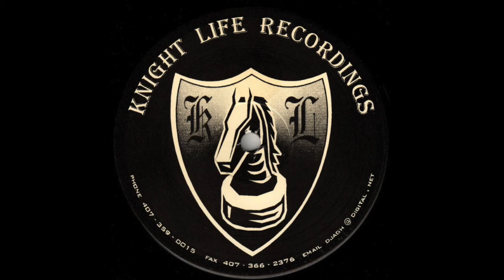Red Void - The Churning (Original Mix) at -8%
Knight Life Recordings ‎– KNIGHT-012

Video(s) will be removed immediately. No profits intended. Just trying to make hidden music hearable on the web.